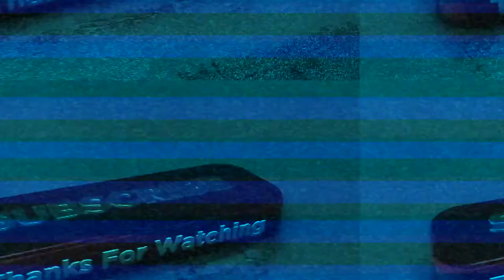Majoge Jazz Band || Kera Omonto Narikire